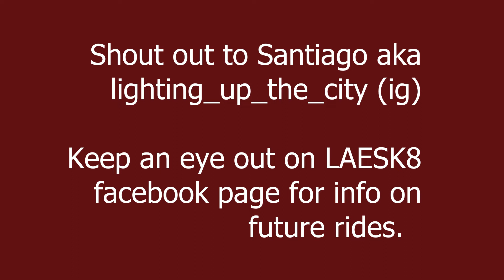Glendale PEV LED Mini Group Night Ride w/Lighting_up_the_city(ig)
Got in touch with a local social media page and coordinated a little group ride. It was just two of us this time but we'll be posting future rides on the LAESK8 and Glendale PEV pages. Hope you enjoy!

Rear Light

Turn Signals - shorturl.at/bgmQ6

Horn - shorturl.at/GMN45

Handlebar Extender - shorturl.at/FGNSY

Knee Pads - shorturl.at/MYZ46